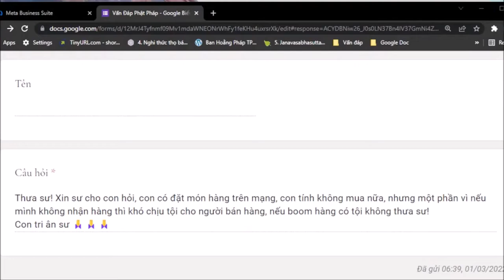1137. Mua hàng rồi đổi ý có tội không?